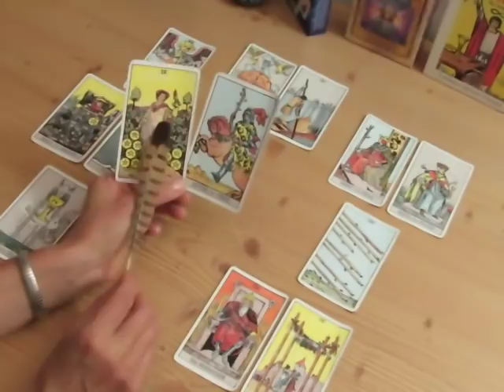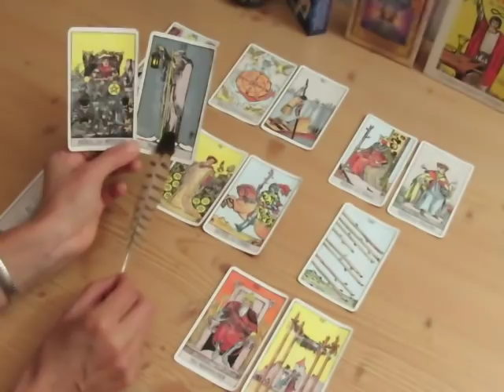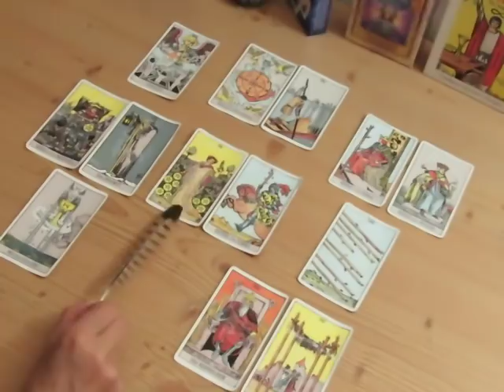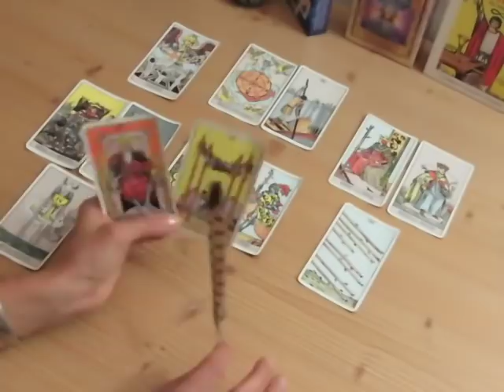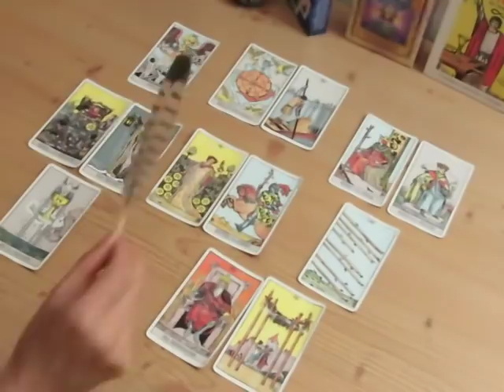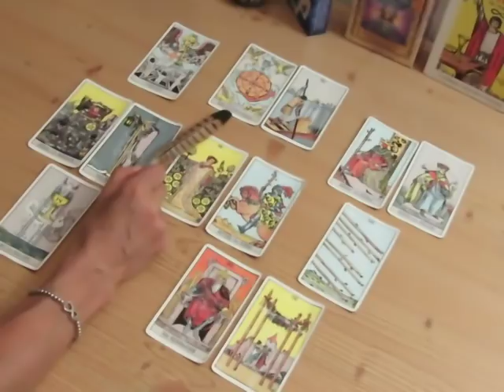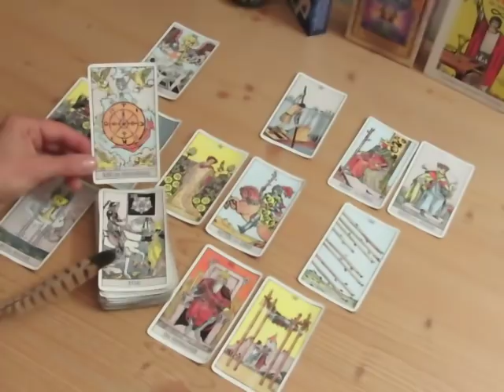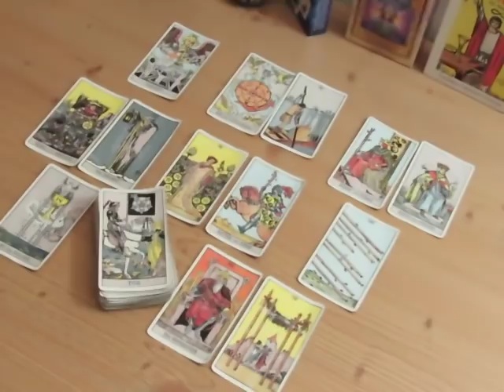Liebes-Tarot Reading Luftzeichen (Zwillinge, Waage, Wassermann) 01.-15.06.2018